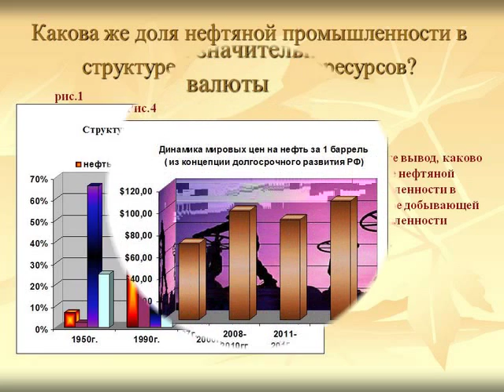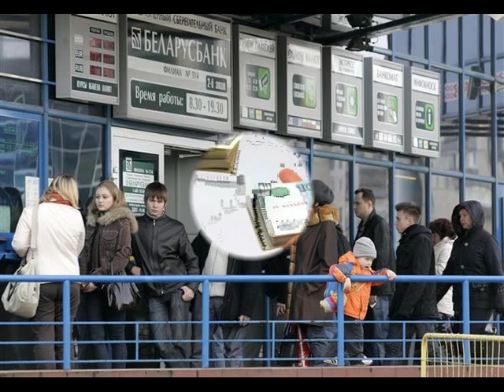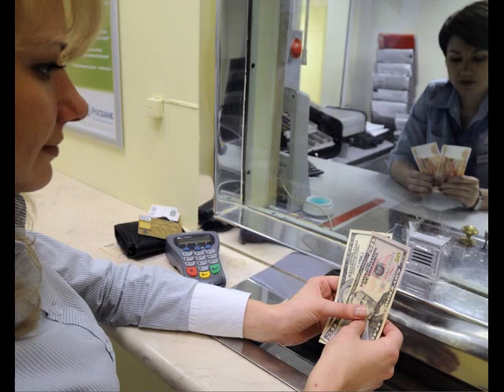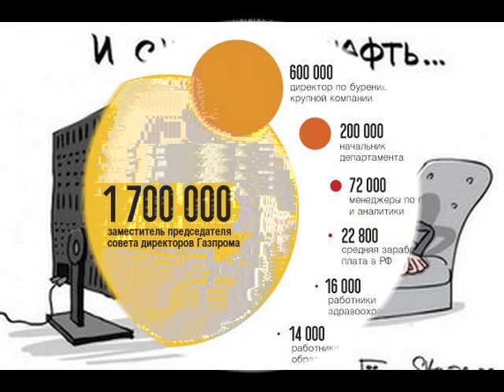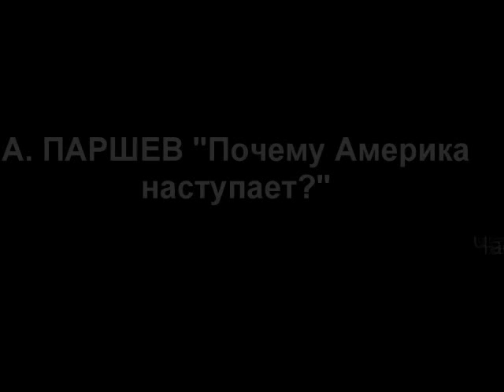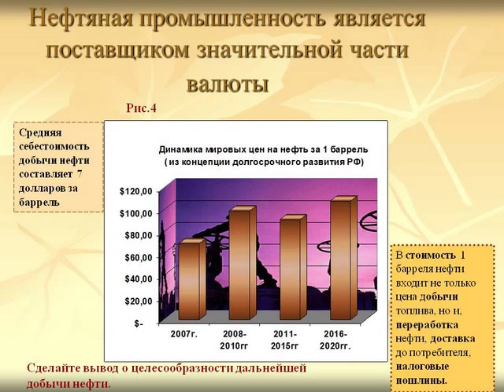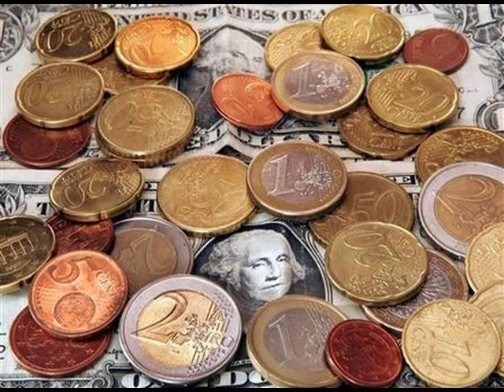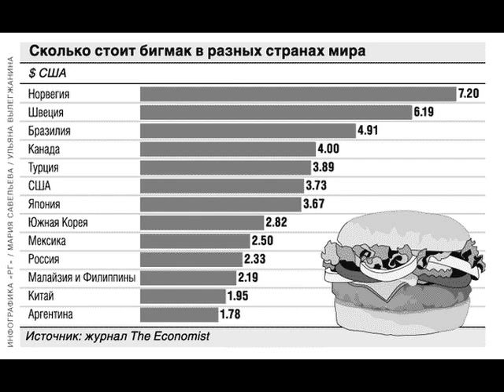А.Паршев "Почему Америка наступает?" Часть 1.